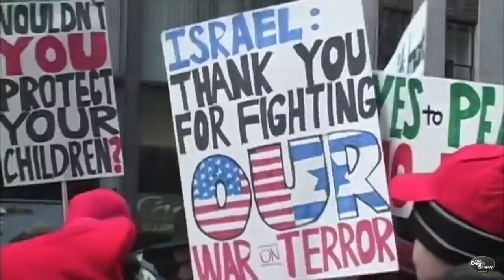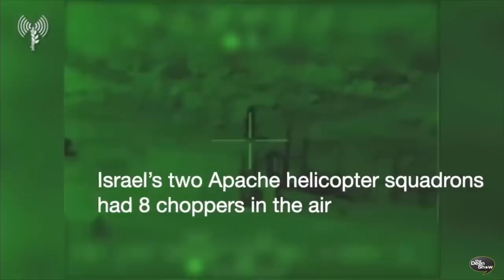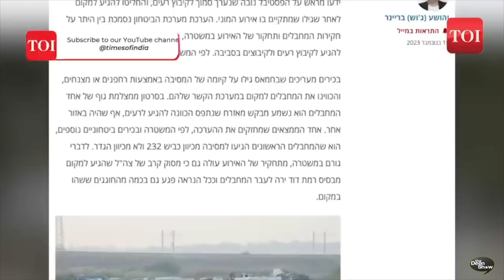Jewish Journalist EXPOSES the Lies of I$RAEL | How Piers Morgan & Chris Cuomo Are Repeating the Lies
Jewish Journalist EXPOSES the Lies of I$RAEL | How Piers Morgan & Chris Cuomo Are Repeating the Lies- TheDeenshow EP. 1022 with award-winning journalist Max Blumenthal